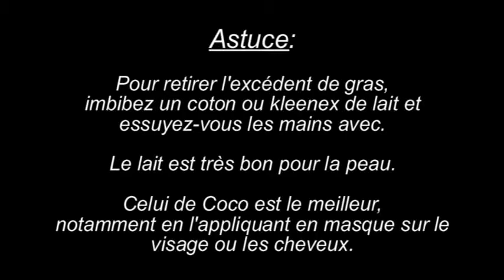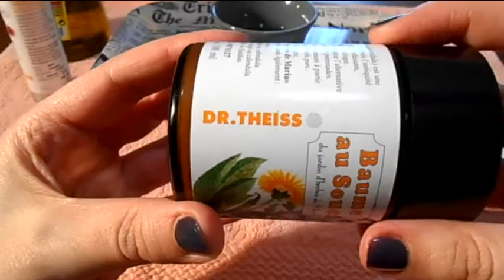S.O.S Mains Sèches (DIY)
Voici la liste des produits que j'utilise dans cette vidéo, plus les liens des sites sur lesquels je les achète.

Huile d'olive (en grandes surfaces)

Si vous avez des questions n'hésitez pas à laisser un commentaire.

Evie :)